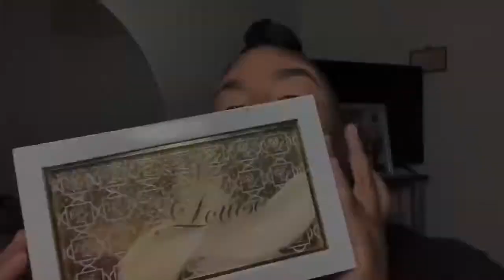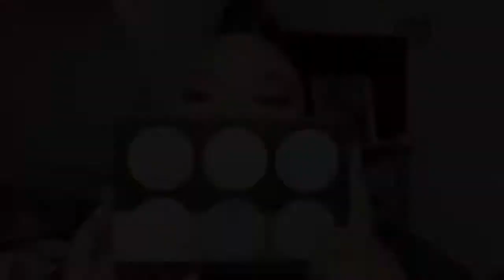Pink Lemonade Tutorial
Eyebrows:

Anastasia Beverly Hills Eyebrow Pomade Medium Brown

Eyes:

Plouise Base 3+5

Plouise Secret Sinner Palette

Colourpop She’s A Rainbow Palette

Bh Cosmetics Loose Glitter Chameleon

Aliexpress Eyelashes

LA Girl Concealer Warm Honey+ Chestnut

Maybelline Loose Finishing Powder 25

Black Radiance Contour Palette Medium to Dark

Bh Cosmetics Blacklight Highlight Palette

Lips:

Wet n Wild Liquid Catsuit Fab In Fushia + Nudie Patootie